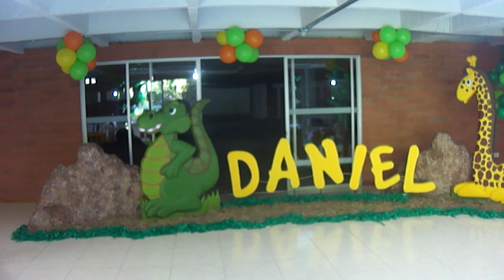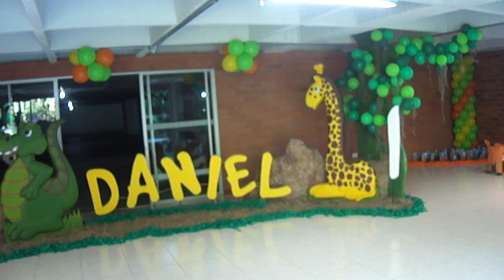FIESTA TEMATICA - ICOPOR- SAFARI Mesa Niños,Rincon recibo de regalos y rincon de Torta. MP4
Hoy de nuevo en otro de nuestros montajes celebrando el primer añito de Daniel,aca les comparto lo que fue fue esta fiesta.